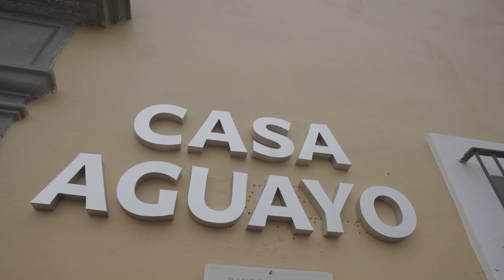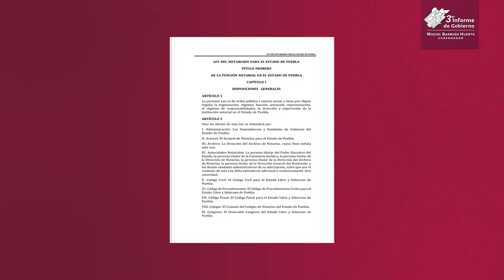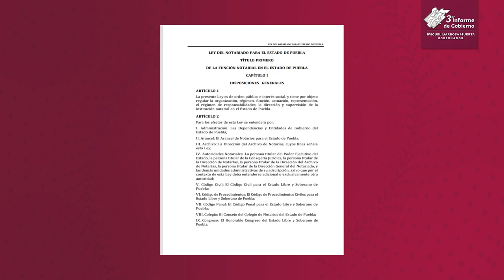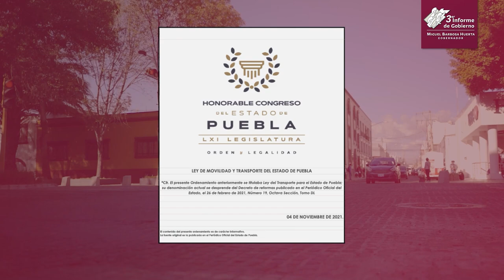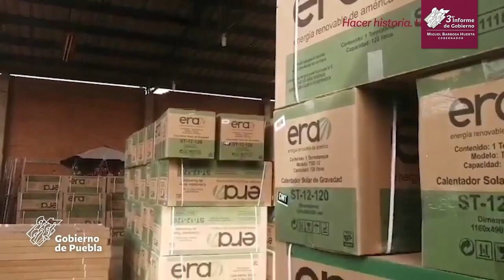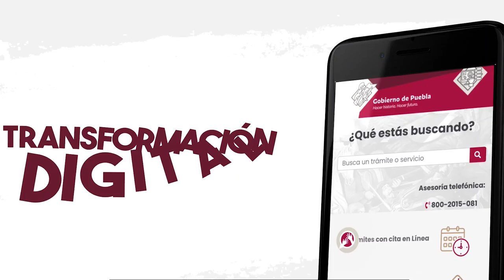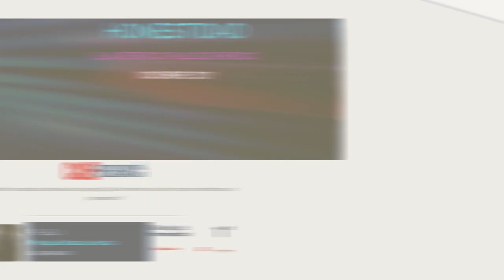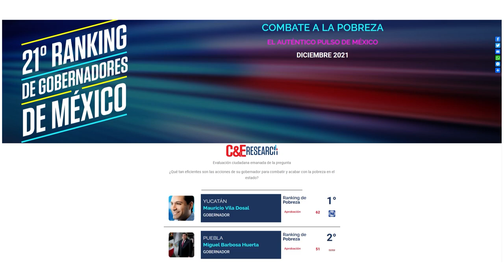Tercer Informe de Gobierno de Miguel Barbosa Huerta